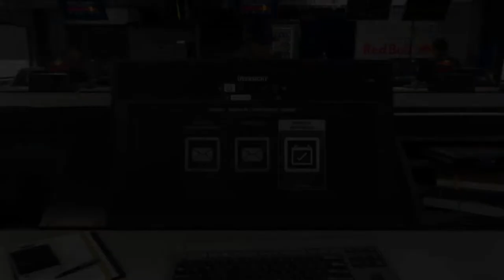Let's Play F1 2018 Karriere Saison 2 #108 Singapur Rennen